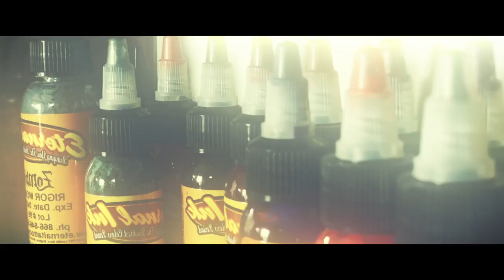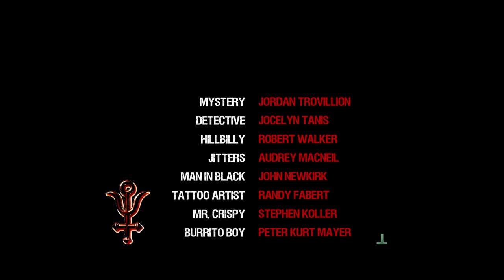Trash Polka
Team Kool Kat's entry for Winterfilm 2019